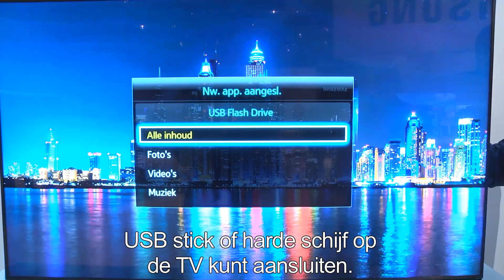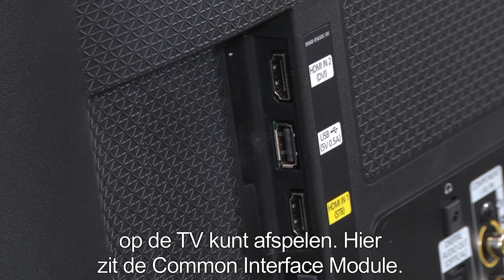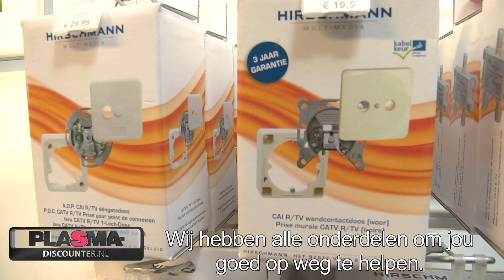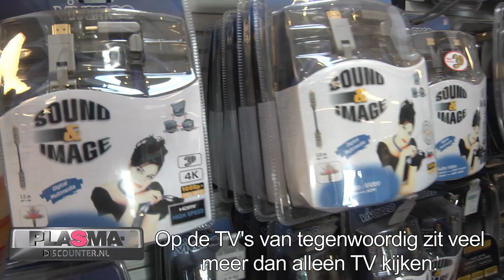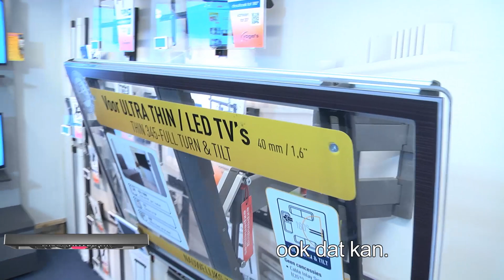Samsung H5000 review en unboxing productvideo, uitleg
Samsung H5000: Met ConnectShare Movie om al je USB-bestanden af te spelen
Speel eenvoudig al je bestanden van je USB-schijf af met de Samsung H5500. Alle bestandsformaten worden afgespeeld in een HD-beeldkwaliteit. De televisie zelf beschikt over een Full HD LED beeldkwaliteit met Wide Color Enhancer voor helder en duidelijke kleuren. De H5000 is daarnaast ook nog voorzien van de nieuwe Football Mode, een perfecte functie met het WK in het vooruitzicht.

Specificaties Samsung H5000:
- Full HD LED
- 100Hz CMR
- Wide Color Enhancer
- ConnectShare Movie
- Football Mode

Samsung Wide Color Enhancer
Met Wide Color Enhancer geniet je van natuurlijke kleuren in de scherpste details. Hierdoor mis je niks meer, want alles wordt zo helder mogelijk weergegeven. Snelle schijnbeweging van een sporter, de zonnestraal op het water, een sprankeling in de ogen van de hoofdrolspeler; je ziet alles! De Samsung H5000 optimaliseert ieder afzonderlijk beeld zodat je de emoties beleeft als nooit tevoren!

Met een Full HD beeldkwaliteit is de H5000 voorzien van een prima beeldkwaliteit. Met 1080p zie je twee keer zoveel details als bij een gewone HDTV, omdat de resolutie twee keer zo hoog is. Fouten in Standard Definioten worden gecorrigeerd en het Full HD scherm weergeeft ook nog eens zeer warme kleuren met levendige details.

Samsung ConnectShare Movie
Speel je gehele digitale collectie af op de Samsung H5000. Speel moeiteloos alle video's, foto's en audio af dankzij ConnectShare Movie. Het enige wat je nodig hebt is een harde schijf of USB-stick met een 2.0 verbindingskabel. Als je deze aansluit speel je met gemak alle bestanden af. Met ConnectShare Movie kun je alle bestandsformaten afspelen.

Volg ons op Facebook en Twitter en blijf op de hoogte van het laatste nieuws: